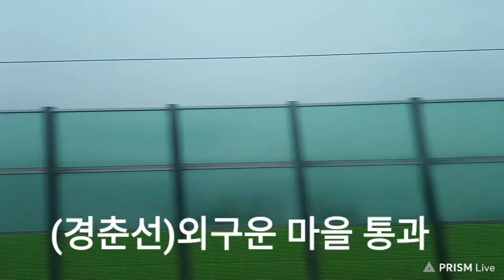[2021 06 03] 서울교통공사 한국철도공사 7호선 경춘선 하계~대성리 (2/2)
[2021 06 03]하계~대성리(2/2)

사랑하고 존경하는 기차 팬 여러분 이렇게 6월에 다시 만에 영상을 올리게 되었습니다 오늘은 경춘선 7호선에 대한 영상입니다 하계~대성리 구간을 촬영하였습니다 저의 영상을 좋아해주시고 사랑해 주시는 여러분 정말 감사합니다 앞으로도 최선을 다하겠습니다 우리 기차 팬 여러분들이 더 응원해 주세요

☆7호선 노선도  상하행☆

[상행]부평구청~굴포천~삼산체육관~상동~부천시청~신중동~춘의~부천종합운동장~까치울~온수~천황~광명사거리~철산~가산디지털단지~남구로~대림~신풍~보라매~신대방삼거리~장승배기~상도~승실대입구~남성~총신대입구(이수)~내방~고속터미널~반포 ~논현~학동~강남구청~청담~뚝섬유원지~건대입구~어린이대공원~군자~중곡~용마산~사가정~면목~상봉~중화~먹골~태릉입구~공릉~하계~중계~노원~마들~수락산~도봉산~장암

[상행]온수~천황~광명사거리~철산~가산디지털단지~남구로~대림~신풍~보라매~신대방삼거리~장승배기~상도~승실대입구~남성~총신대입구(이수)~내방~고속터미널~반포~논현~학동~강남구청~청담~뚝섬유원지~건대입구~어린이대공원~군자~중곡~용마산~사가정~면목~상봉~중화~먹골~태릉입구~공릉~하계~중계~노원~마들~수락산~도봉산

[하행]장암~도봉산~수락산~마들~노원~중계~하계~공릉~태릉입구~먹골~중화~상봉~면목~사가정~용마산~중곡~군자~어린이대공원~건대입구~뚝섬유원지~청담~강남구청~학동~논현~반포~고속터미널~내방~총신대입구(이수)~남성~승실대입구~상도~장승배기~신대방삼거리~보라매~신풍~대림~남구로~가산디지털단지~철산~광명사거리~천왕~온수~까치울~부천종합운동장~춘의~신중동~부천시청~상동~삼산체육관~굴포천~부평구청~산곡~석남

[하행]도봉산~수락산~마들~노원~중계~하계~공릉~태릉입구~먹골~중화~상봉~면목~사가정~용마산~중곡~군자~어린이대공원~건대입구~뚝섬유원지~청구청~동~논현~반포~고속터미널~내방~총신대입구(이수)~남성~승실대입구~상도~장승배기~신대방삼거리~보라매~신풍~대림~남구로~가산디지털단지~철산~광명사거리~천왕~온수